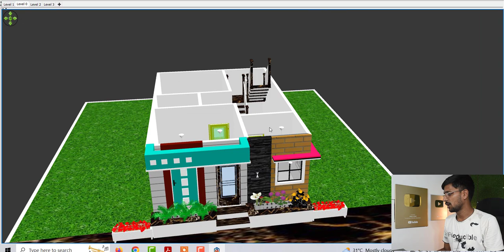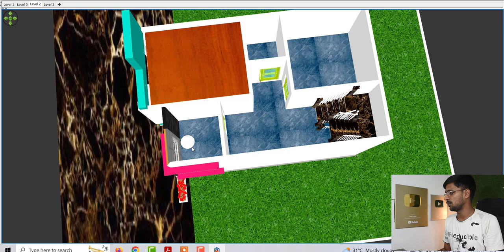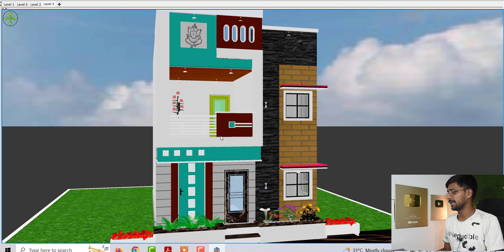20 by 30 modern home plans,20 by 30 2 bhk house design,20 by 30 modern home build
20 by 30 modern home plans,20 by 30 2 bhk house design,20 by 30 modern home build

Topic Cover :

20 by 30 modern home plans
20 by 30 modern homes
20 by 30 modern home
20 by 30 modern home build
20 by 30 modern home house
20 by 30 house plan with car parking
20 by 30 house plan design
20 by 30 house front design
20 by 30 2 bhk house design
20 by 30 home plan
20 by 30 house design with shop
20x30 1bhk house plan
20 by 30 house design single floor
20/30 home design with car parking
20 by 30 north facing house plans